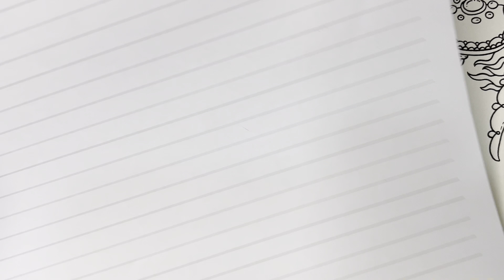COLORINDO WITCH'S COTTAGE COM LÁPIS DE COR LYRA GROOVE - COLORING WITCH'S COTTAGE WITH LYRA GROOVE 2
Färben Sie das Hexenhäuschen mit den Malstiften von Lyra Groove

LYRA GROOVE 색연필로 마녀의 오두막 색칠하기

用 LYRA Groove 彩色鉛筆為女巫的小屋著色

FARVERING AF HEKSENS HYTTE MED LYRA GROOVE FARVELINGSBLYANTE

COLOREAR LA CABAÑA DE LA BRUJA CON LÁPICES DE COLOREAR LYRA GROOVE

COLORIER LA COTTAGE DE LA SORCIÈRE AVEC DES CRAYONS DE COULEUR LYRA GROOVE

ΧΡΩΜΑΤΙΣΜΟΣ ΚΑΤΟΙΚΙΟΥ WITCH'S ΜΕ ΜΟΛΥΒΙΑ ΧΡΩΜΑΤΙΣΜΟΥ LYRA GROOVE

लायरा ग्रूव कलरिंग पेंसिल के साथ विच कॉटेज को रंगना

リラグルーヴ色鉛筆で魔女の小屋を着色

FARGE HEKSENS HYTTE MED LYRA GROOVE FARGEBLYANTER

РАСКРАСКА ДОМИКА ВЕДЬМЫ КРАСКАМИ LYRA GROOVE

ระบายสีกระท่อมของแม่มดด้วยดินสอสี LYRA GROOVE

РОЗМАРЮВАННЯ ХИТИНКИ ВІДЬМИ ФАРМАВАЛЬНИМИ ОЛІВЦЯМИ LYRA GROOVE

TÔ MÀU NGÔI NHÀ CỦA MÙA THỦY BẰNG BÚT CHÌ MÀU Rãnh LYRA